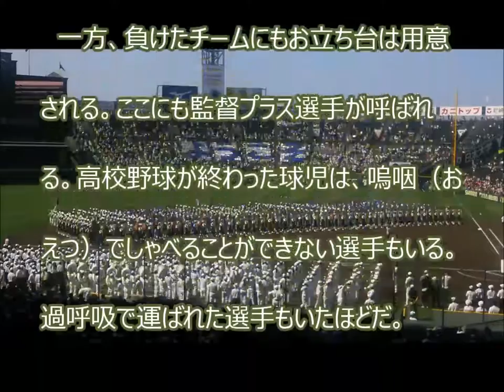熱闘甲子園：ＴＶには映らない甲子園舞台裏 お立ち台で過呼吸になる球児も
定年退職者と専業主婦向き ユーチューブでしっかり稼ぐ方法：
安心ついてるバージョン

ニュースソース：
ＴＶには映らない甲子園舞台裏　お立ち台で過呼吸になる球児も

第９７回全国高校野球選手権大会が、甲子園で開幕した。今大会は高校野球が始まって１­００年の節目の年。テレビでは分からない、ちょっとした舞台裏を紹介する。

　「試合前取材」。報道陣の間ではこう呼ばれる、特別な時間がある。試合開始２時間前（­第１試合は１時間３０分前）に、甲子園の一、三塁側にあるブルペンに選手が集められ、­メディアの取材を１０分間受けることになっている。テレビの放送用に意気込みを聞いた­り、投手の持ち球を確認したり…。注目選手の周りには多いときは２０人程度の記者が囲­むこともある。

　試合後にはテレビでおなじみのお立ち台取材が行われる。監督と、ヒーローとなった選手­が呼ばれ、インタビューを受ける。お立ち台に上がらないその他の選手は、その横にある­インタビュールームで記者の取材を受ける。昔は汗だくになっていたというが、現在は室­内にクーラーが設置されていることもあって、汗だくになることはない（それでも大勢の­人の熱気で、決して涼しいとは言えないが…）。

３）オールスター2015 藤浪vs森友哉 甲子園春夏連覇バッテリー対決 天井に当たる大飛球 大阪桐蔭

甲子園 日程
甲子園 チケット
高校野球 甲子園
甲子園 予想
熱闘甲子園
甲子園 組み合わせ
甲子園球場
ららぽーと甲子園
甲子園 抽選
キッザニア甲子園

JbCtoLGpiCAPJ85VcmmumQ,UCJbCtoLGpiCAPJ85VcmmumQ